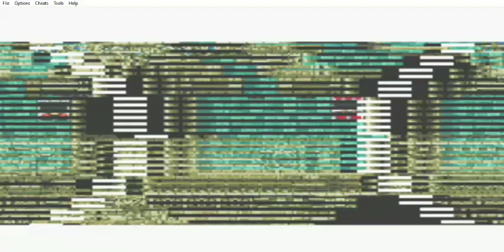Final Fantasy II (GBA) - Castillo Palamecia (1P y 2P)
Este capítulo abarca al Castillo Palamecia (1P y 2P).

Tengo un blog:
Paladín Seth:
Paladin-Seth.blogspot.com